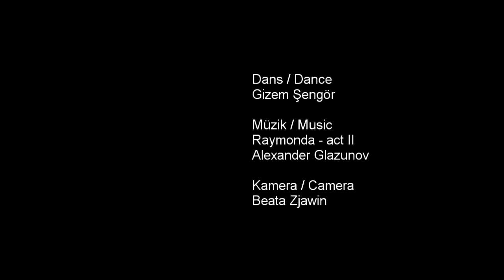On the rooftops of Castelldefels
Castelldefels, June 2019